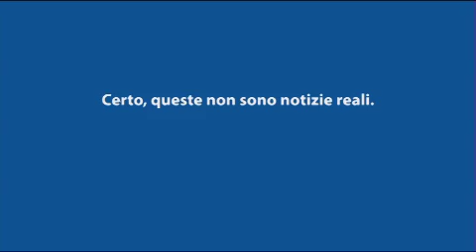ELEZIONI EUROPEE IN ITALIA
LA CAMPAGNA ISTITUZIONALE DEL PARLAMENTO EUROPEO